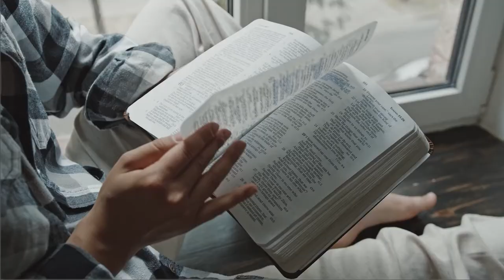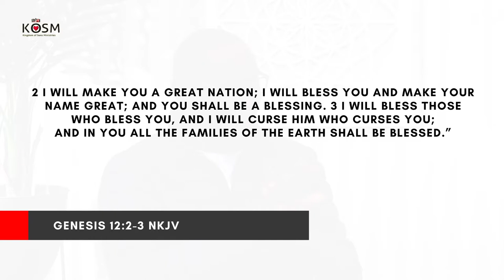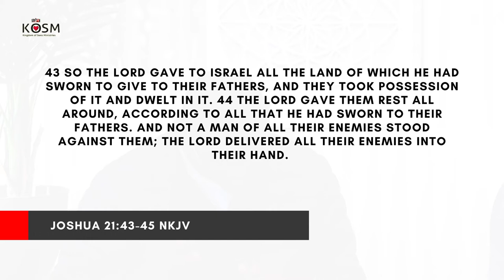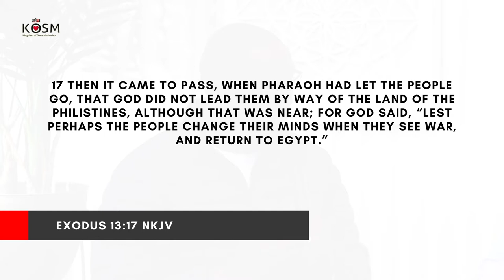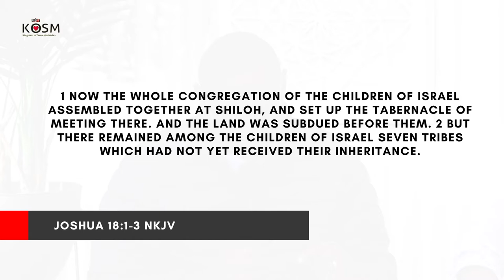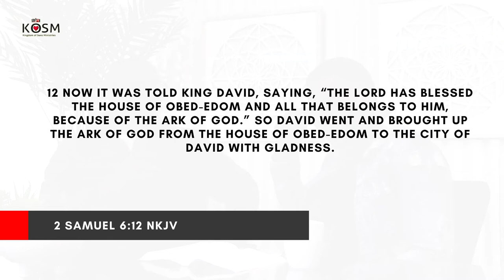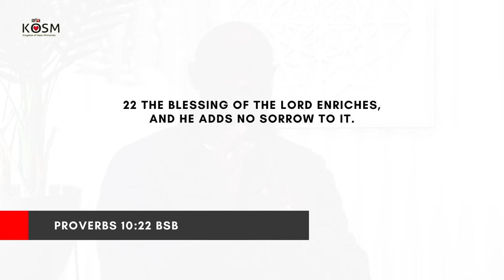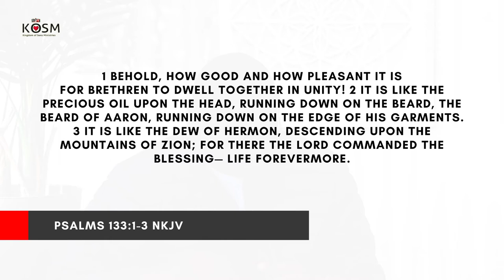Topic: The Difference Between Inheritance & Possession | Ps Nhlanhla Vilakazi & Ps Bhekani Sikhosana